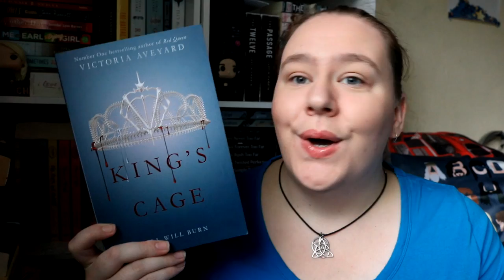KING'S CAGE | Book Review [Spoiler Free]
I NEED BOOK FOUR RIGHT NOW!